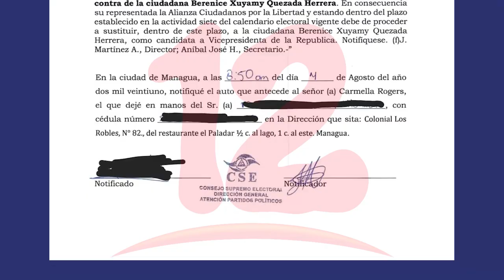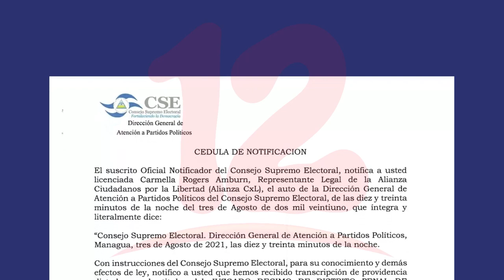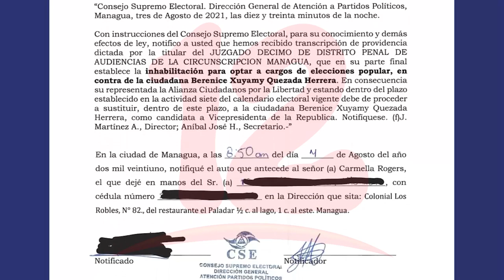Poder Electoral notificó oficialmente a CxL la inhibición de Berenice Quezada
Noticias12Nicaragua Poder Electoral notificó oficialmente a CxL la inhibición de Berenice Quezada